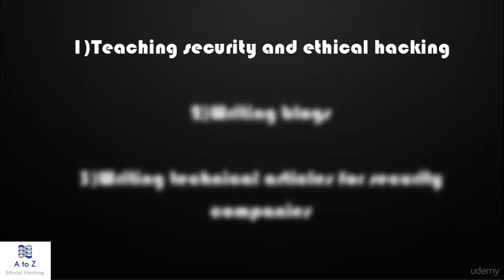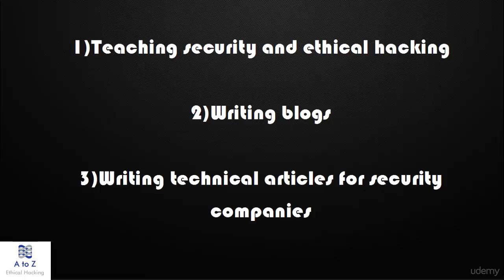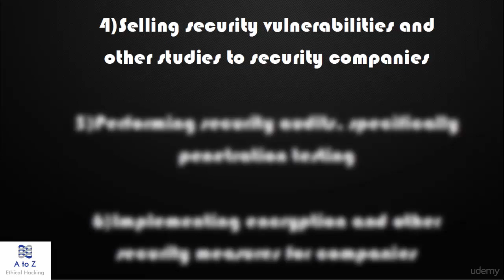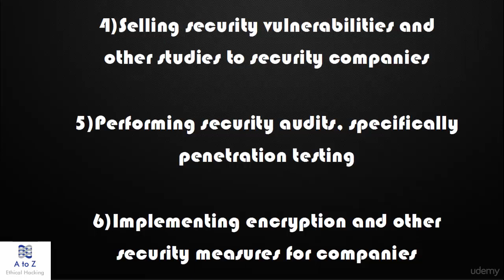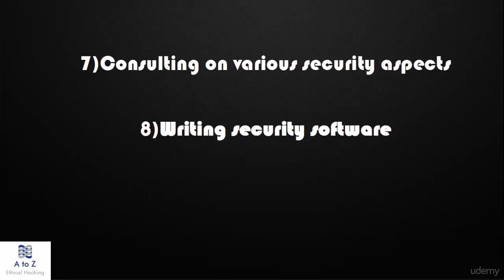010 how an ethical earns